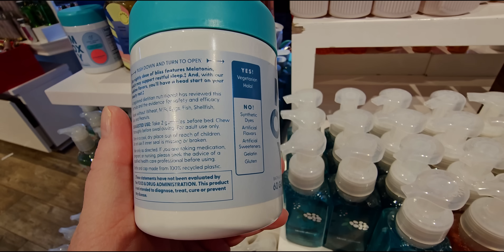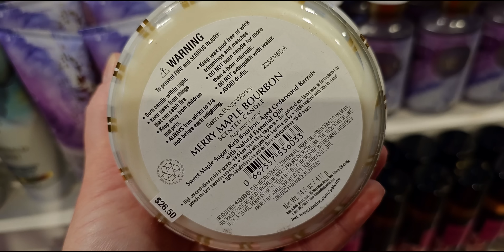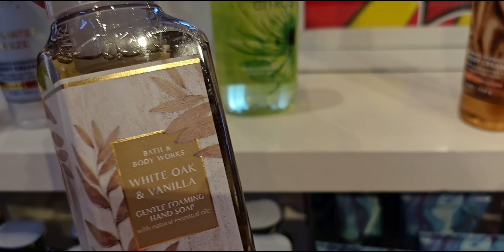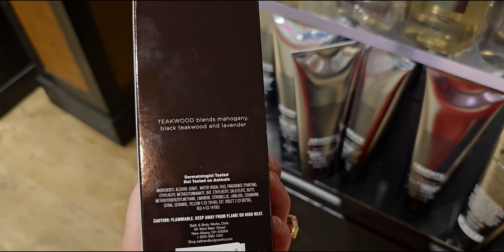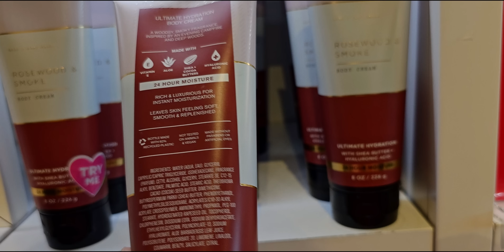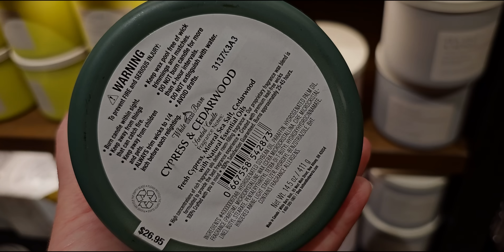2nd Day of SAS | Rare/New Items at Bath and Body Works | Store Walk Thru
Handle: @mesarastarr |
Friend Mail:
  MESARASTARR,
  9105 Bruceville Rd. 1A,